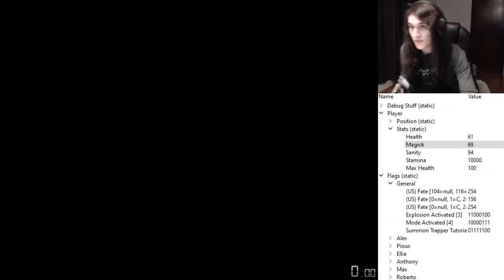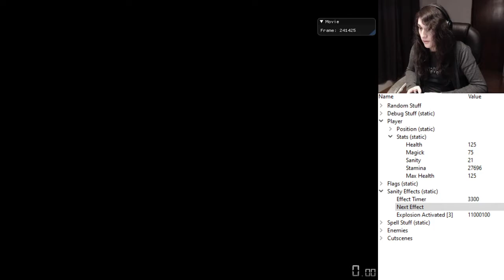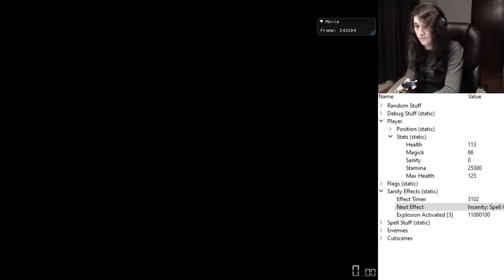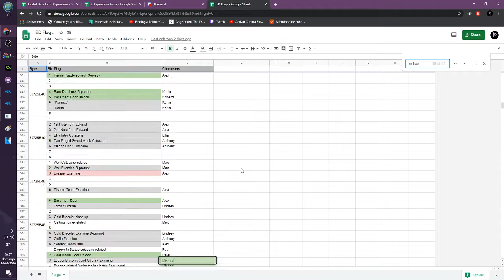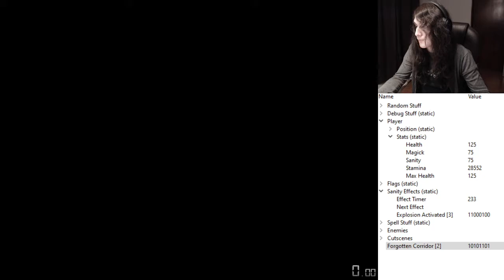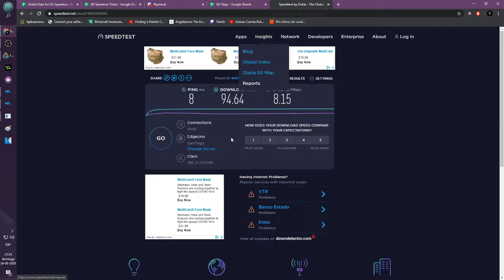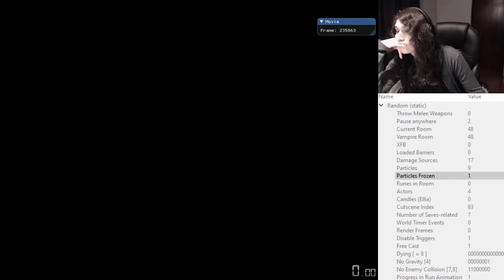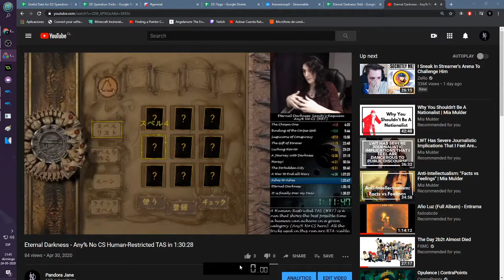Eternal Darkness - Trying to do Free Cast stuff in Michael 25/05/2020 (part 1)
Part 1 of:
- Me fighting against Michael's possible strats.